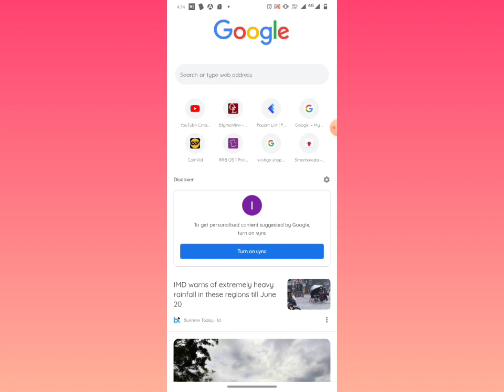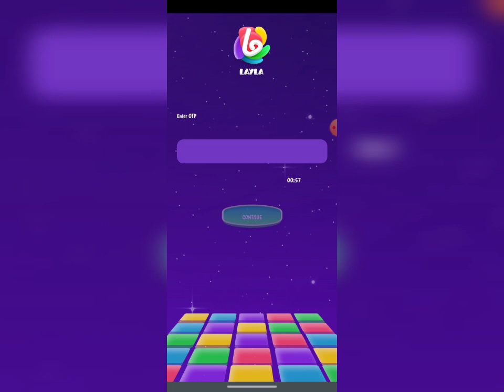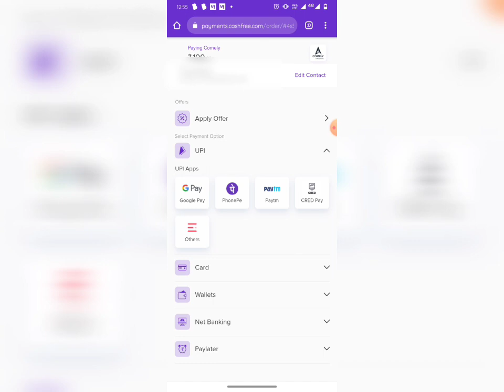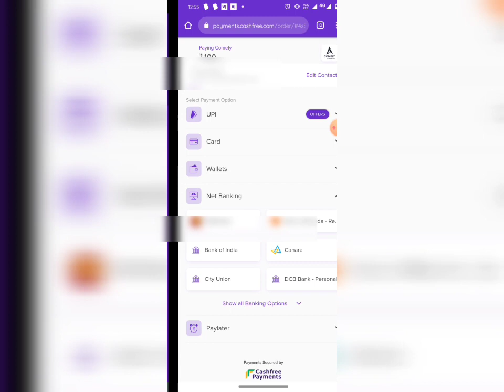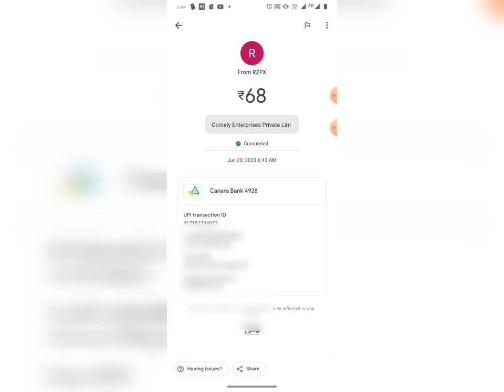Click and earn Job |Tamil| Online job| workfromhome |withdraw| Paymentproof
𝐓𝐎𝐏𝐈𝐂𝐒  &  𝐏𝐎𝐈𝐍𝐓𝐒  𝐃𝐈𝐒𝐂𝐔𝐒𝐒𝐄𝐃 👍

Freshers job
Typing job from home
10th pass job
12th pass job
Best part time job for high school students
Freelance writing jobs
Freelance job in tamil
Online captcha writing job
Bank transfer
Video watching job
Screenshot jobs
Formfilling jobs
Recaptcha jobs
Afflicate
Jobs in tamilnadu
Jobs in thoothukudi
Jobs in kanyakumari
Jobs in tirunelveli
Jobs in Pondicherry
Jobs in srilanka
Jobs in Krishnagiri
Jobs in virudhunagar
Jobs in Ooty
Jobs in nammakal
Genuine online job
Tamil channel
In tamil
Bank jobs
Railway jobs
TNPSC
UPSC
@Earning school-Tamil

𝐈𝐍𝐅𝐎 𝐓𝐔𝐁𝐄𝐑 𝐂𝐇𝐀𝐍𝐍𝐄𝐋 @  𝐃𝐨𝐞𝐬 𝐧𝐨𝐭 𝐩𝐫𝐨𝐦𝐨𝐭𝐞 𝐨𝐫 𝐞𝐧𝐜𝐨𝐮𝐫𝐚𝐠𝐞 𝐚𝐧𝐲 𝐢𝐥𝐥𝐞𝐠𝐚𝐥 𝐚𝐜𝐭𝐢𝐯𝐢𝐭𝐢𝐞𝐬. 𝐀𝐥𝐥 𝐜𝐨𝐧𝐭𝐞𝐧𝐭 𝐩𝐫𝐨𝐯𝐢𝐝𝐞𝐝 𝐛